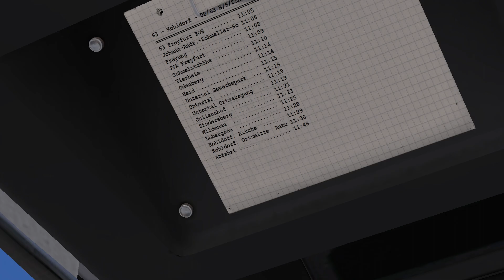OMSI 2 Freyfurt 2016 #2: Citaro Facelift auf der Linie 63 - pünktlich wie die Müllabfuhr!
Mit unserem Mercedes-Benz Citaro Facelift kommen wir in Freyfurt pünktlich an der Endhaltestelle an - schneller als erwartet. ►OMSI 2 Freyfurt-Videos ►OMSI 2 ►Freyfurt 2016 ►MB Citaro Facelift
Die Map Freyfurt stellt die kleine Kurstadt Freyfurt im nordöstlichen Bayern dar, die sich hauptsächlich des Tourismus‘ erfreut, der der Stadt als Haupteinnahmequelle dient. Hauptattraktionen der Kurstadt: Die malerische Altstadt und die Wintersportgebiete im Umland.  Die Stadt verfügt gerade einmal über 30.000 Einwohner, die durch ihre Demografie ein gut ausgebautes ÖPNV-Netz benötigen, das die Gemeinde dort auch errichtet hat. Insgesamt drei Stadtlinien verbinden die Stadtteile miteinander. Hinzu kommt eine Regionalbusverbindung nach Altenburg, wo sich nicht nur ein großer Bahnhof, sondern auch ein wichtiges Schulzentrum des Landkreises befindet.

TEAMSPEAK:
►IP: nordrheintvplay.gportal.de